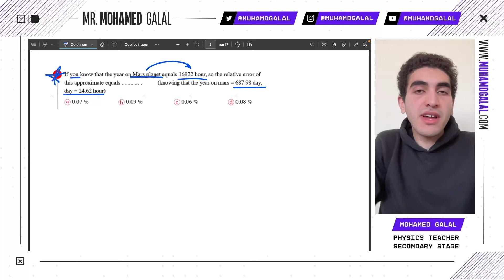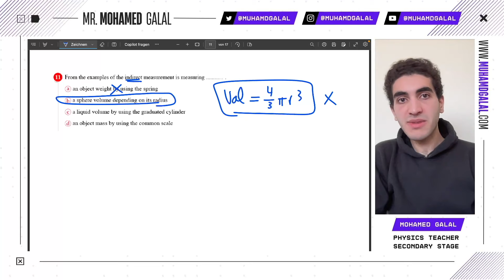حل امتحانات المحافظات physics اولى ثانوي الترم الاول | Exam 6